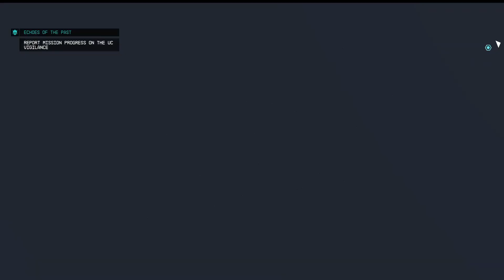Starfield | Hard Playthrough | 120